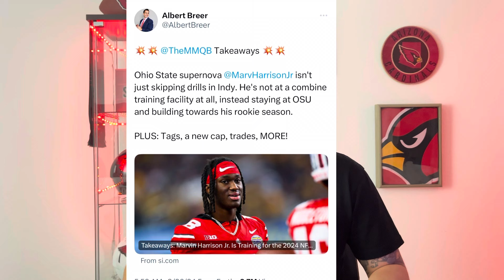Why Marvin Harrison Jr. NOT Attending The NFL Combine Works OUT BETTER For The Arizona Cardinals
sold

Chapters:
Intro 00:00 - 00:40
Marvin Harrison Jr Skipping the NFL Combine 00:41 - 02:18
Marvin Harrison Jr Has Nothing to Prove 02:19 - 05:20
In Conclusion 05:21 - 06:07

Breaking News Marvin Harrison Jr. will not be attending the 2024 NFL Combine! Is this a bad look for Marvin Harrison Jr.